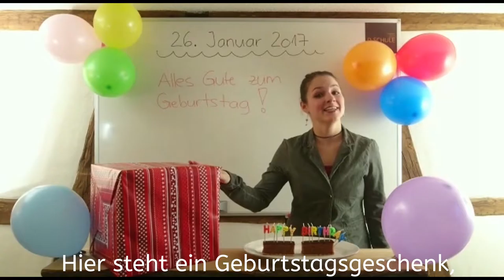Geburtstagsgruss von der D-SCHULE!